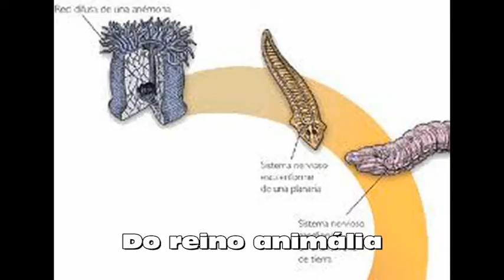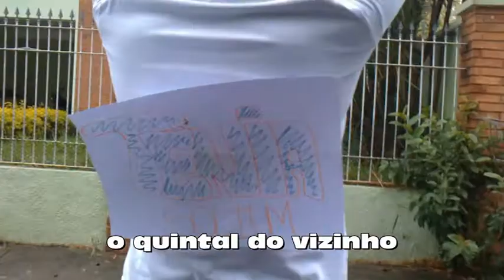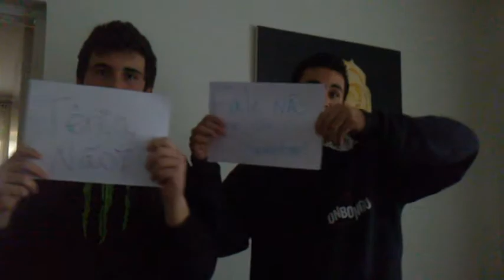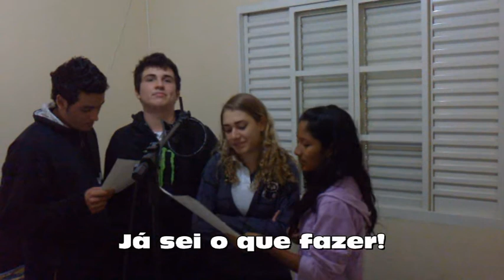O que eu vou fazer? - Parodia Biologia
Parodia de Biologia sobre os Platelmintos
Do 2º Ano A do Iasp pelos alunos:  Debby Bianca Ariston e Rodrigo